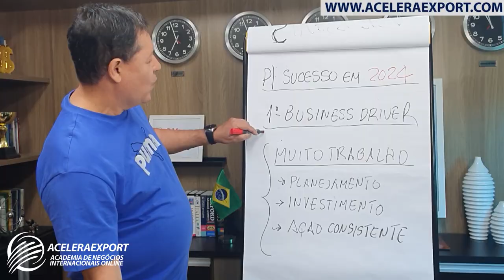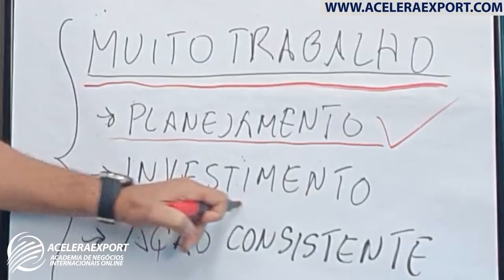RETROSPECTIVA DO COMÉRCIO EXTERIOR - ANO 2023 | PARTE 2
ASSISTA NOSSA RETROSPECTIVA DO COMÉRCIO EXTERIOR - ANO 2023 | PARTE 1